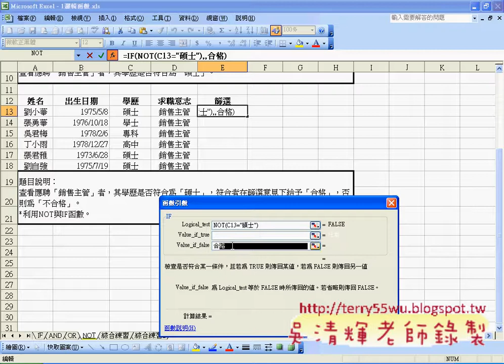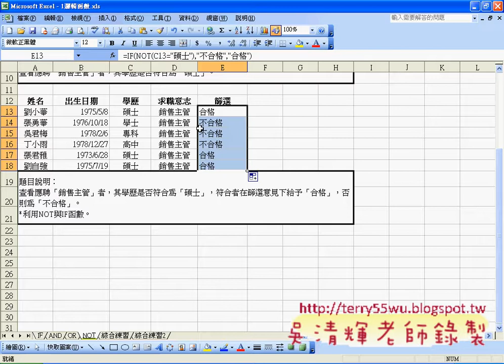11 NOT函數